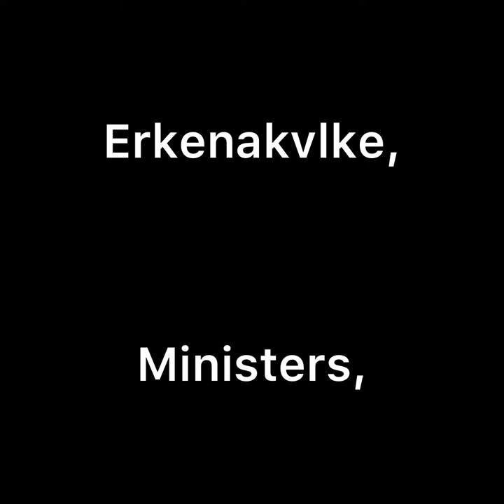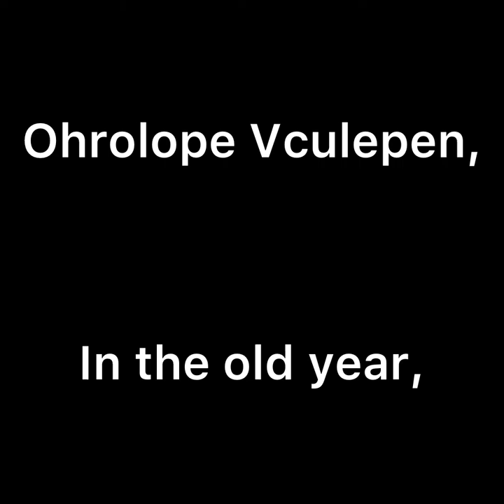Ohrolope Mucvsecvs/Vculepen Creek Hymn With English Translation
Ohrolope Mucvsecvs/Vculepen is a Mvskoke Creek Hymn with different verses for the first 6 months of the year and the last 6 months of the year.